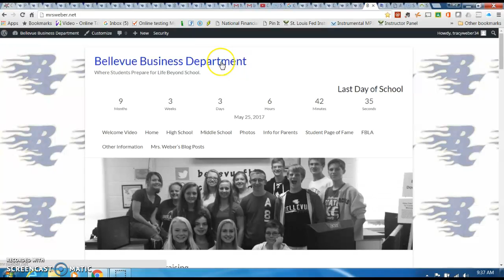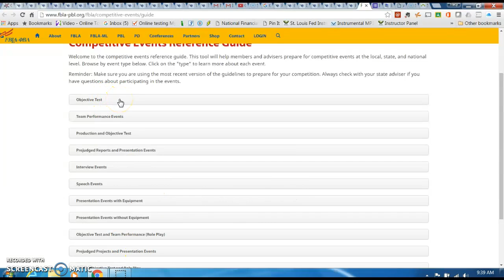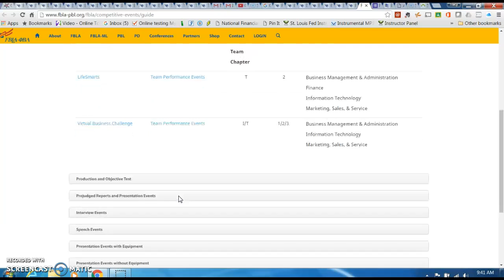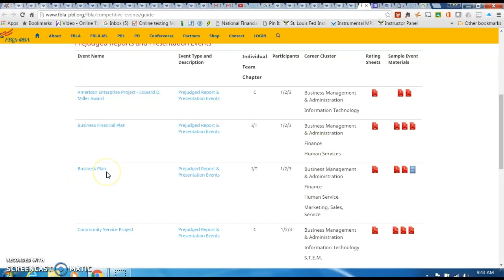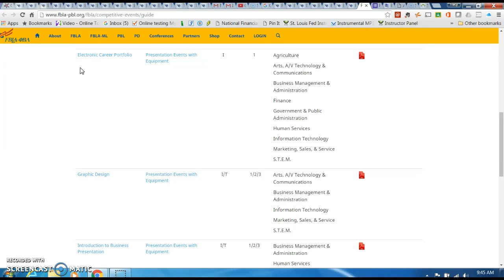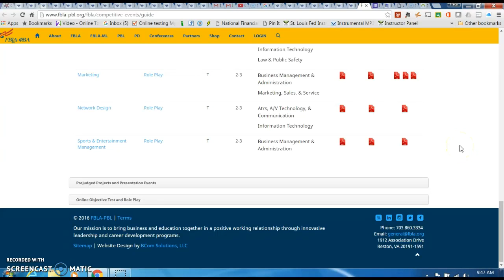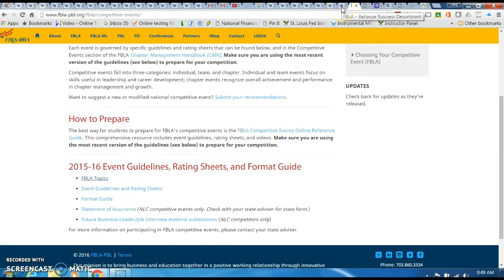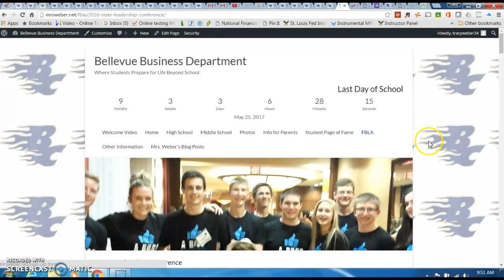2016-2016 FBLA Information